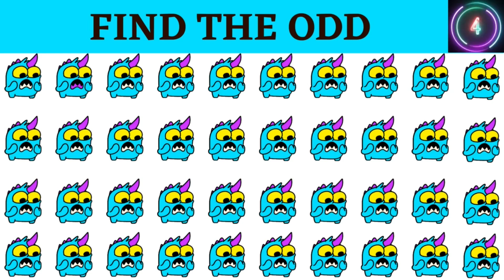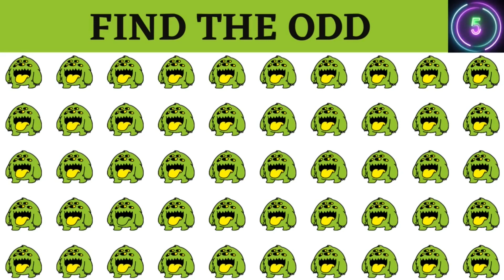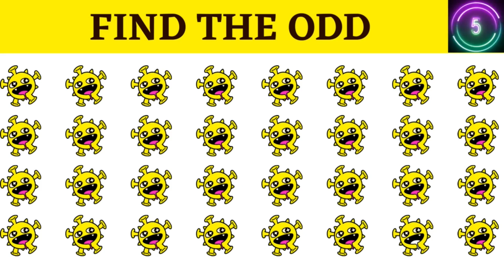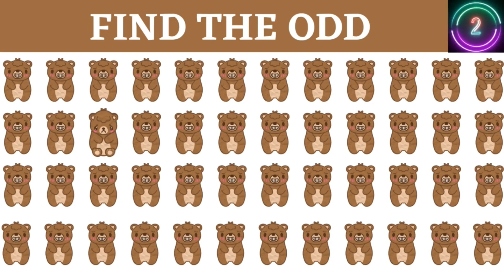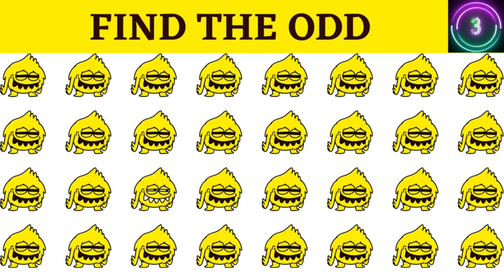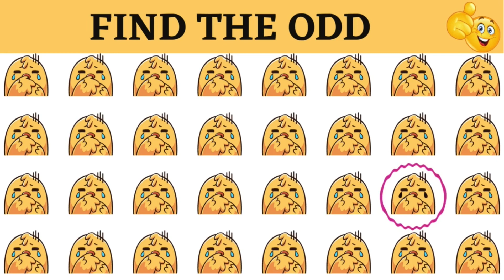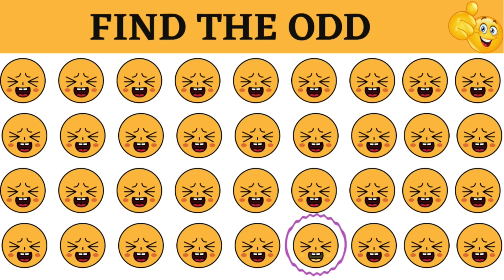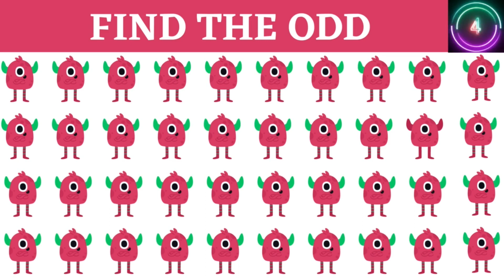EMOJI CHALLENGE|| FIND THE ODD EMOJI OUT 147